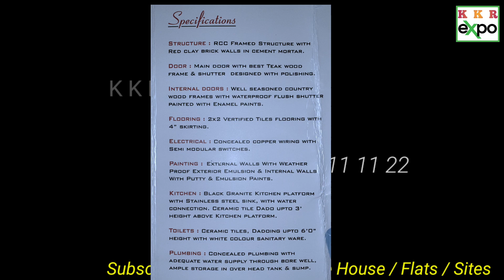84 లక్షలు మాత్రమే 3 Flats for SALE at NAD Junction | 1425 Sft. 3 BHK | Vizag Low price flats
Call చేసే ముందు దయచేసి వీడియో డిస్క్రిప్షన్ చదవవలసిందిగా మనవి

kindly check the video description before calling...

Visiting Charge 500/- for 1 Month
(we can provide whole month visitings -- total 600 Flats and independent house available with me)

Agent fee 2% on sale amount
(1% at the time of Advance/token time)
(1% at the time of Registration Time)

Call only for Visiting and sales ---
 For other general information plz ask in Whastapp ONLY ---

Call for Visiting and Booking flats      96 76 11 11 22

Note:
The data (based on the search query performed), on this webpage, and property details have been made available for informational purposes only and no representation or warranty is expressly or impliedly given as to its accuracy. Any investment decisions that you take should not be based on relying solely on the information that is available on this page or site or downloaded from it. Nothing contained herein shall be deemed to constitute legal advice, solicitation, or invitation to acquire by the developer/builder or any other entity. You are advised to visit the relevant RERA website and contact builder/advertisers directly to know more about the project before taking any decision based on the contents displayed on our site or page. If you have any questions or want to share feedback, feel free to write to us at .